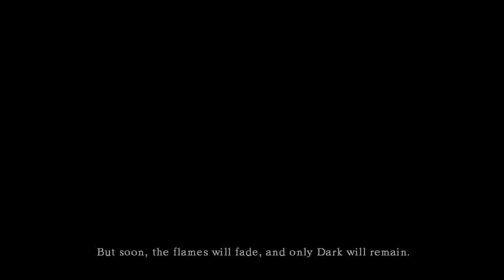Dark Souls Teaser - The Age of Fire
I t   b e g i n s .

I fear for my sanity. 8/